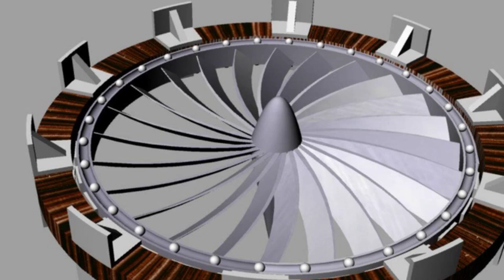Raikwho? | Pokémon Crystal Let's Play Episode 16 | TurboNerds